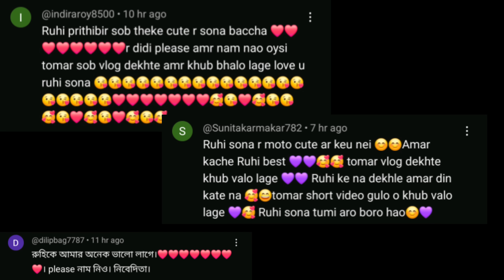মায়ের সাথে আজ রুহির Pool Party 😍🎉😱 | কল চালিয়ে দিলেই রুহির আনন্দ😱😱😱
Pin- 713103
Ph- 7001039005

Channel Link

1.Rode Wireless Go II Dual Channel Wireless Microphone System, Black (Model Number: WIGOII)

2.Sony Digital Vlog Camera ZV 1

Things I'm using for baby :

1. Mamaearth Milky Soft Natural Baby Face Cream for Babies, For All Skin Types 60 g :

2. Mamaearth Daily Moisturizing Natural Baby Lotion (400 ml)

3. Mamaearth Soothing Baby Massage Oil, with Sesame, Almond & Jojoba Oil - 200ml

4. Mamaearth Coco Soft Massage Oil for new born , with Coconut & Turmeric Oil - 200 ml